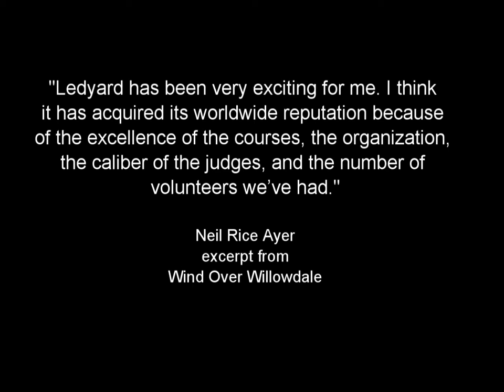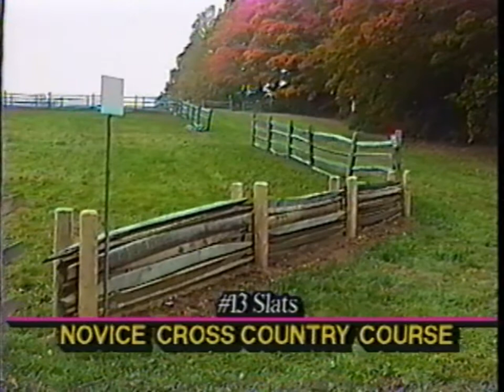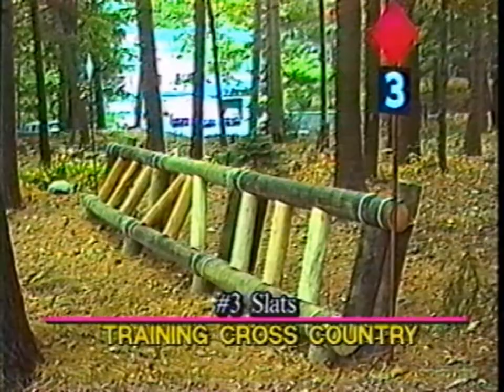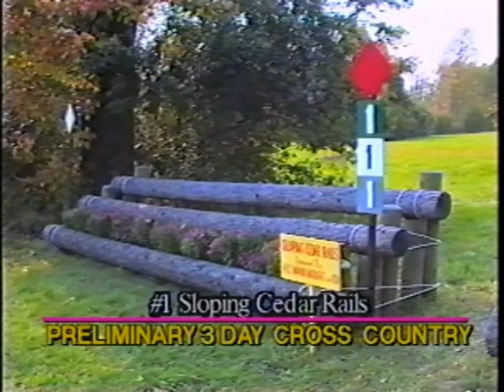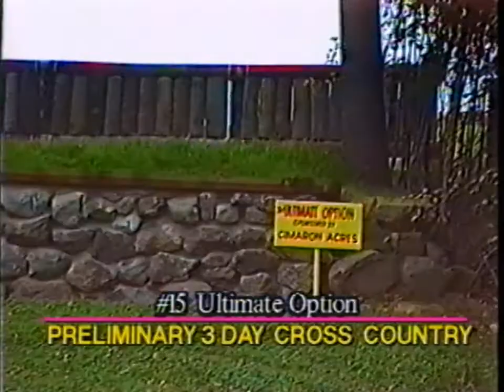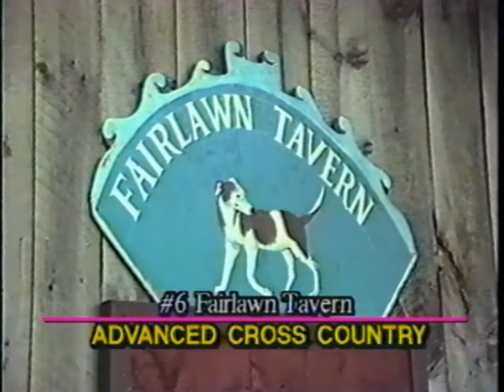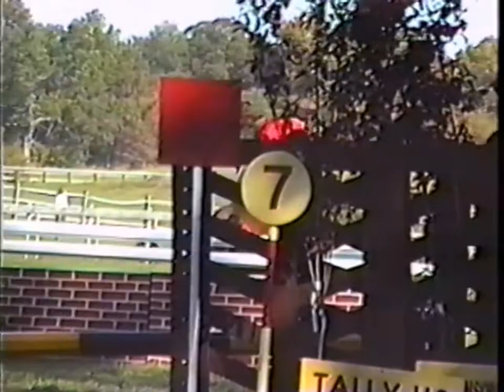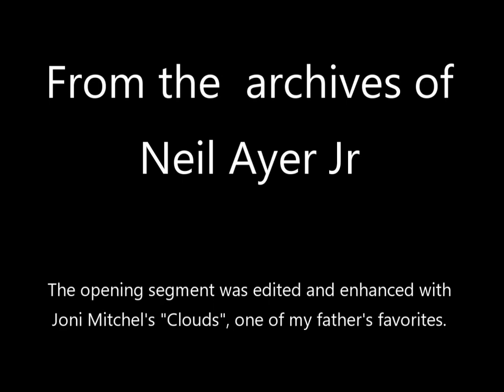The Legend of Ledyard - 1990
This is the best of the Captain Edgar Ledyard videos with 2.5 hours of competition, interviews, and behind the scenes. There is plenty of information on the cross country course and conversations with Neil Ayer, Helen Ayer, Jack LeGoff and others.